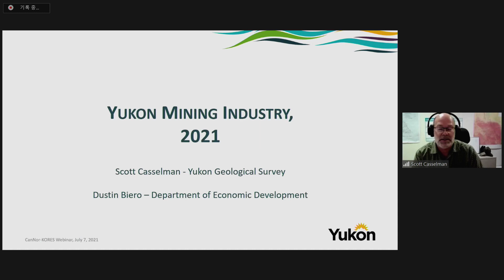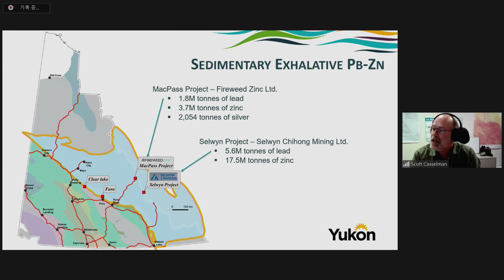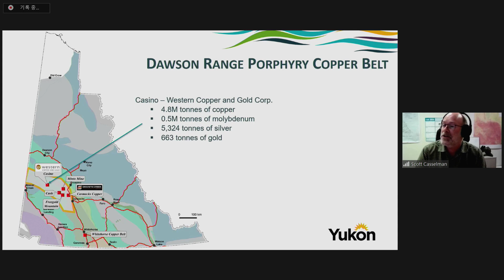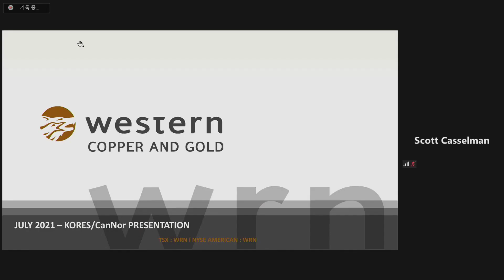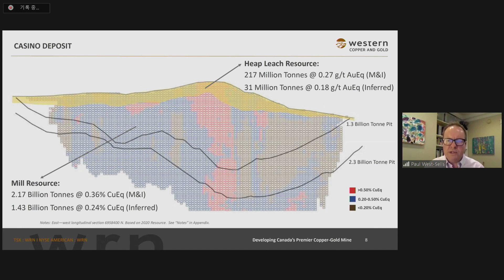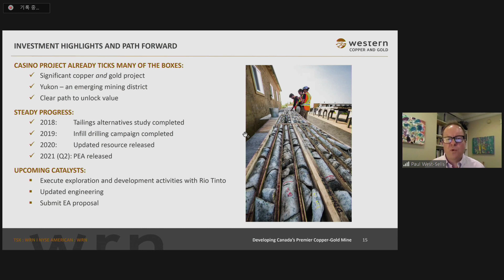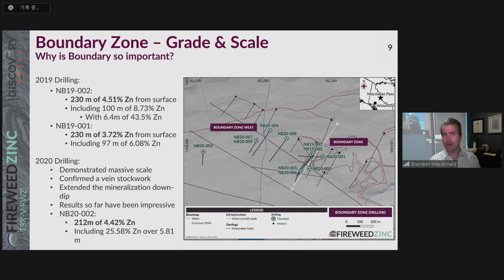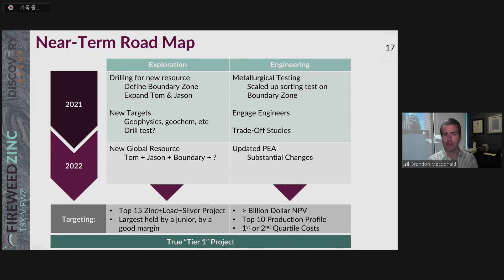2021 캐나다 광업웨비나(5) : 발표-유콘준주 광업 현황 소개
2021.7.8.(목) 개최된 캐나다 광업 웨비나 영상입니다.

캐나다북부개발청과 공사가 공동으로 주최한
'2021 캐나다 광업웨비나'에 많은 관심과 참여 감사드립니다.

*영상 목록*
(1) 개회사 : 한국광물자원공사, 권순진 해외자원본부장
(2) 개회사 : 캐나다 북부개발청 마가렛 부이스트 부청장
(3) 발표 : 누나부트준주 발전가능성 소개( Cu, Ni)
(4) 발표 : 노스웨스트준주 광업투자기회 소개(Co, REE)
(5) 발표 : 유콘준주 광업현황 소개(Cu, Zn)
(6) 폐회사 : 캐나다 북부개발청, 리사 다이어 총괄 국장